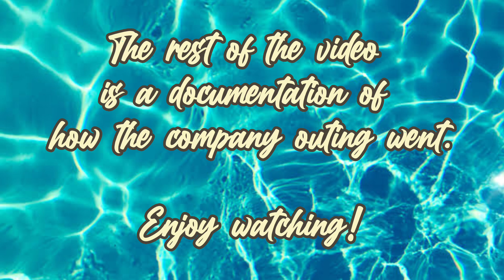Bigotilyo Quick Tour | By the Sea Resort in Zambales | Company-Sponsored Summer Outing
It's been two years through this pandemic and we have never gone out as an organization. In this year, 2022, Magellan Solutions has created another milestone with its annual company-sponsored summer outing held in By the Sea, Zambales.

Thank you, Magellan Solutions, for all the fun and excitement and for the family culture you have always championed.